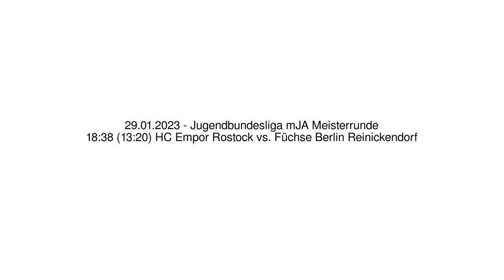18:38 (13:20) HC Empor Rostock vs. Füchse Berlin Reinickendorf - 29.01.2023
Handball - Jugendbundesliga mJA Meisterrunde - 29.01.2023
18:38 (13:20) HC Empor Rostock vs. Füchse Berlin Reinickendorf